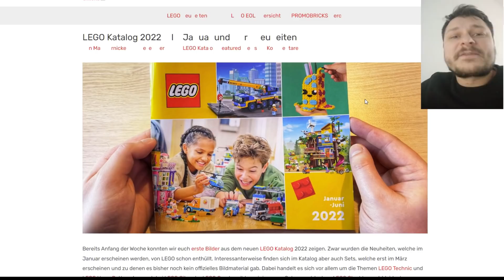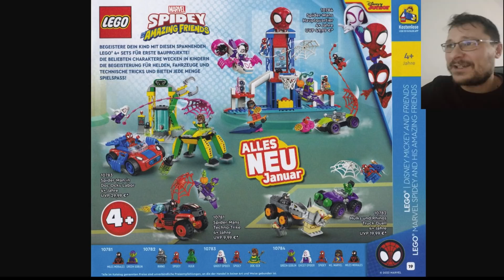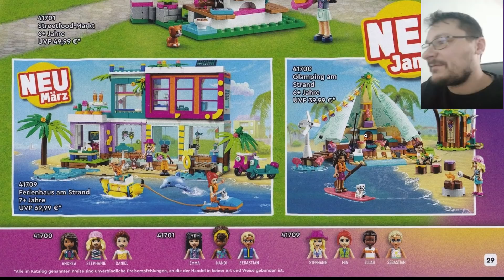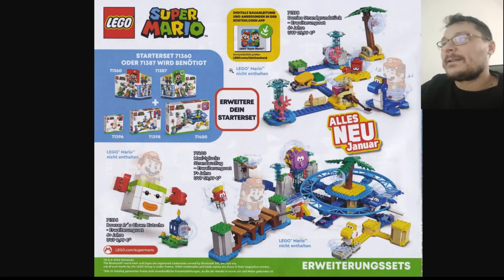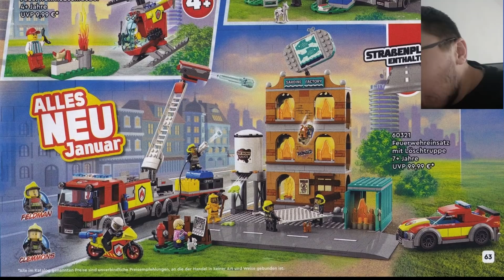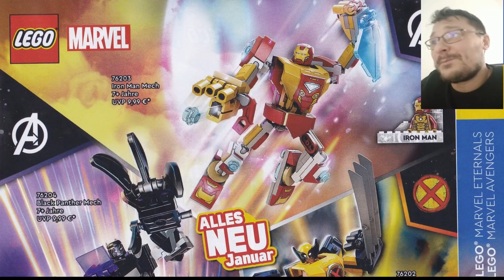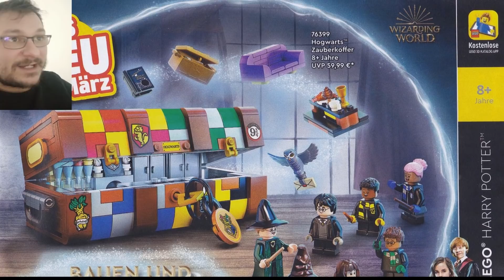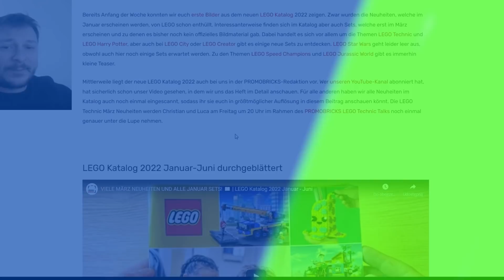LEGO KATALOG 2022 / Przegląd / Choć póki co tylko po Niemiecku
W internecie pojawił sie już katalog w formie drukowanej, a że każdy nowy katalog przeglądam to i tym razem tak robię. Jeżeli polski będzie się czymkolwiek różnił to go też przejrzę, a póki co zapraszam do obejrzenia tego co mamy.